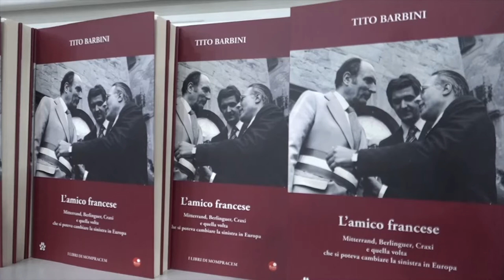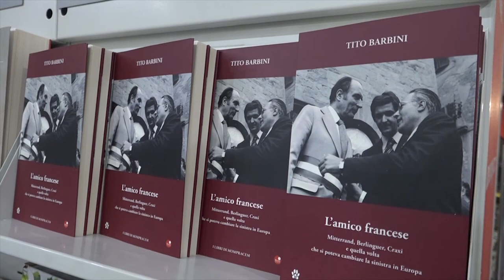“L’amico francese” l'ultimo libro di Tito Barbini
“L’amico francese” per Tito Barbini era l'ex presidente della Francia Francois Mitterand, ed è anche il titolo del suo ultimo libro.
“L'amico francesce, Mitterand, Berlinguer, Craxi e quella volta che si poteva cambiare la sinistra in Europa”.

Mitterand e Barbini erano giovani, pieni di ideali, entrambi già sindaci delle loro rispettive cittadine: sì conobbero così Tito Barbini e Mitterand, quest’ultimo destinato a diventare uno dei più grandi presidenti di Francia.
Il libro racconta quanto successe e soprattutto quanto non successe, con Cortona e la Toscana al centro di una vicenda che forse avrebbe potuto cambiare le carte in tavola.